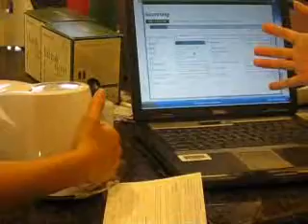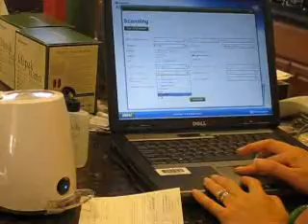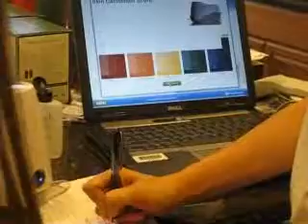Biophotonic Scan Pt 2